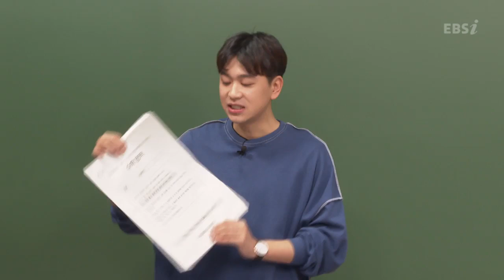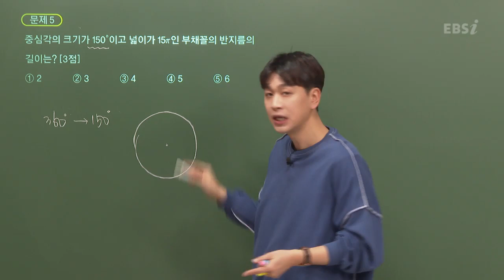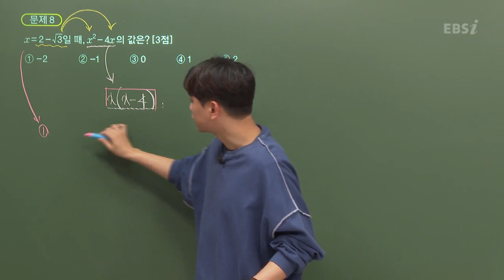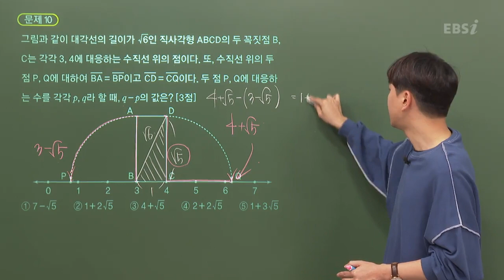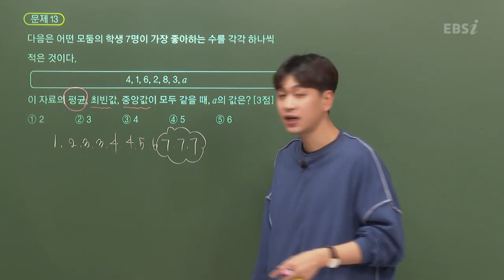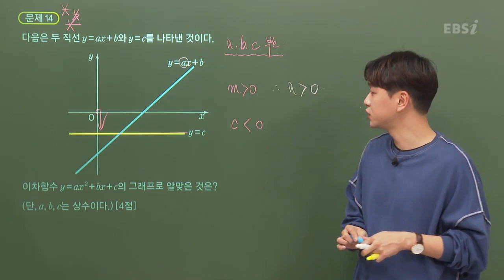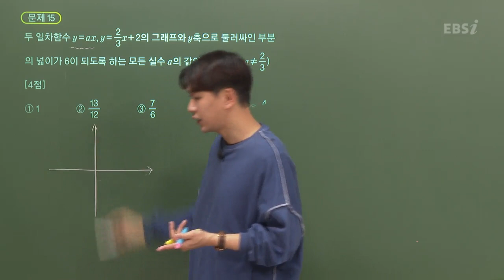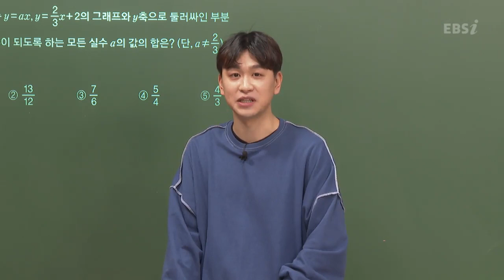[2020학년도 고1 3월 학력평가 해설강의] 수학 (1) - 이국희쌤의 분석과 전략(1~15번)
[2020학년도 고1 학력평가 해설강의] 수학 (1) - 이국희쌤의 분석과 전략(1~15번)